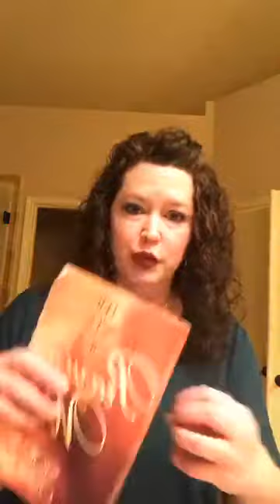Chapter 11: "His Health"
Book Study : Power of a Praying Wife
Hosted by : Michelle Harrell